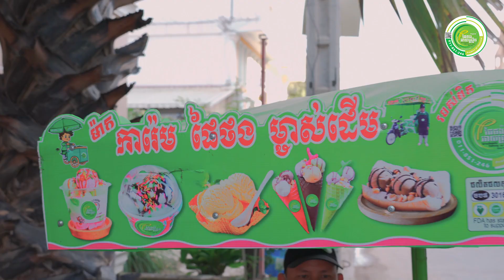ការ៉េមផៃថង ម្ចាស់ដើម Paithong Ice Cream